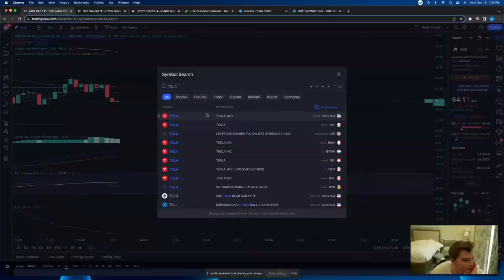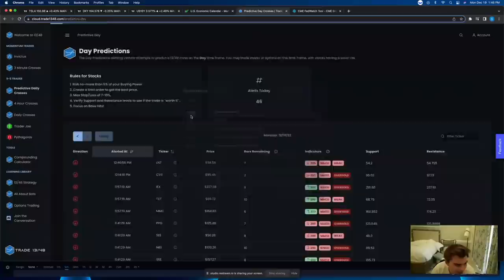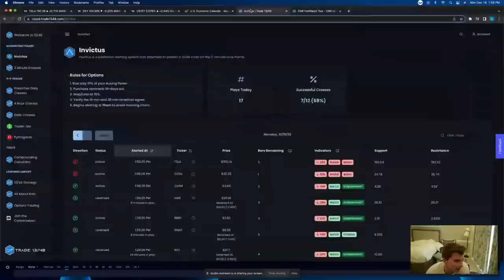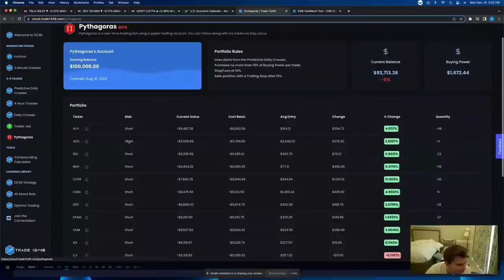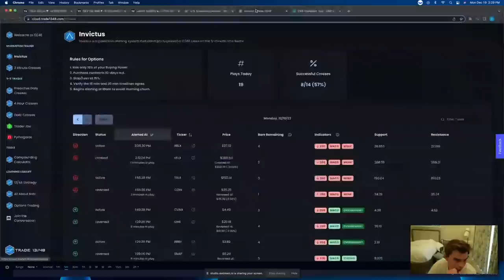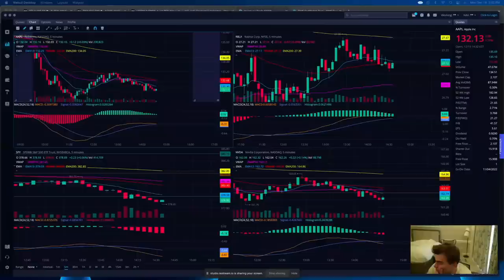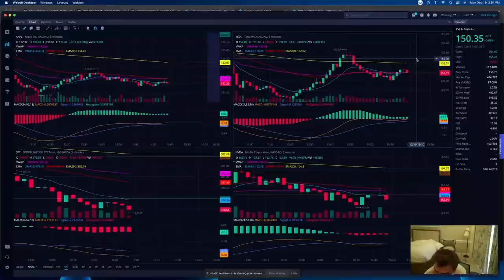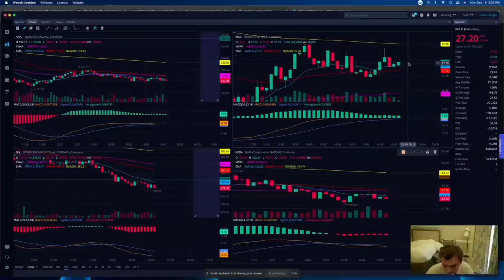WHAT SANTA RALLY? - STOCK MARKET LIVE WITH SHORT THE VIX!